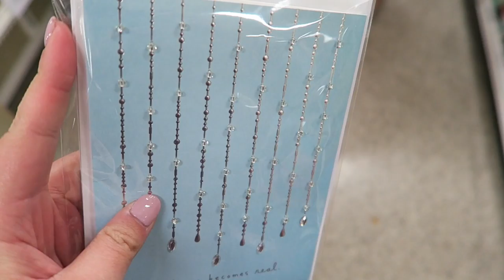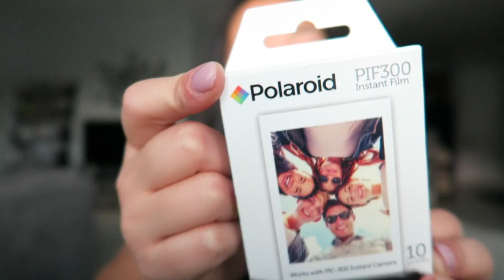MY GAY MOMS GOT LEGALLY MARRIED! | VLOGMAS DAY 1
***OPEN ME!!!*** Kicking vlogmas off with: my gay moms got legally married! This was such a memorable time for my family and I'm so happy it got to be my first vlogmas video of 2016!

This video includes: luca + grae, shop aof, gay moms, married, vlogmas, 2016, school, vlog, unboxing, clothes, wedding, family

•••ABOUT ME•••

FTC: This video is not sponsored. All thoughts & opinions are my own.